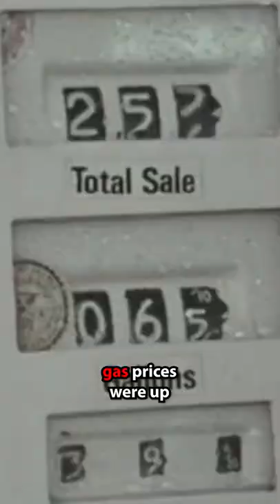FedEx Was Saved From Bankruptcy By a Card Game